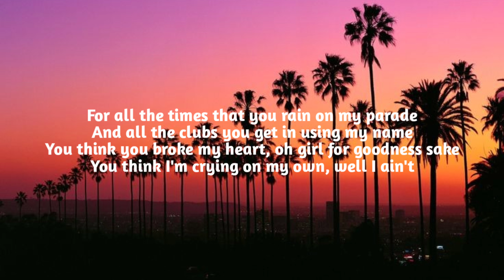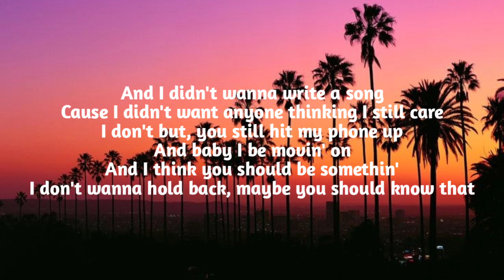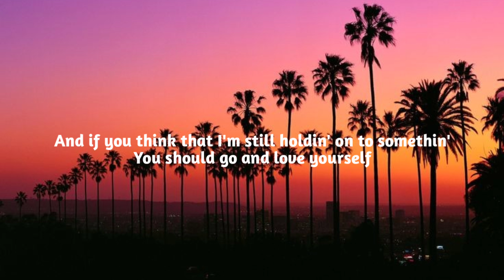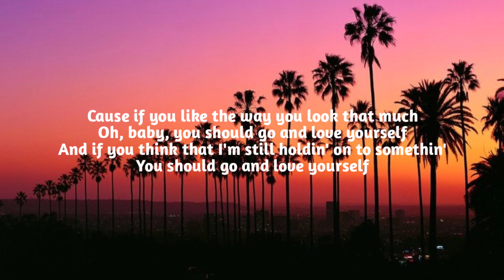Justin Bieber - Love Yourself(Lyrics)🎶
Drop your comment to let me know what another song you want me to execute !! Chills everyone !

 🎶 Lyrics: Justin Bieber - Love Yourself

And baby I be movin' on
And when you told me that you hated my friends
Had never felt so low when I was vulnerable
 if you want to request another song, please comment as much as you can, ok guys.